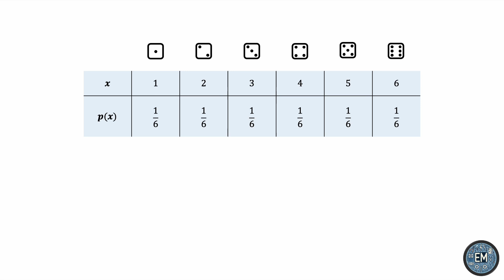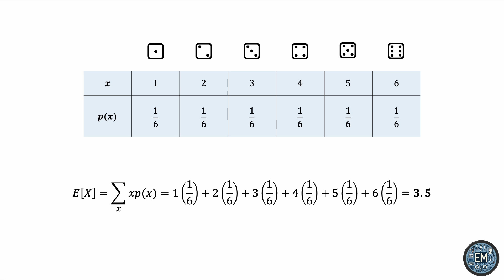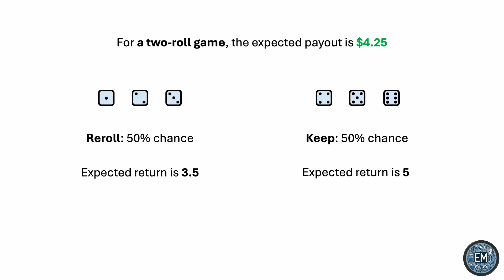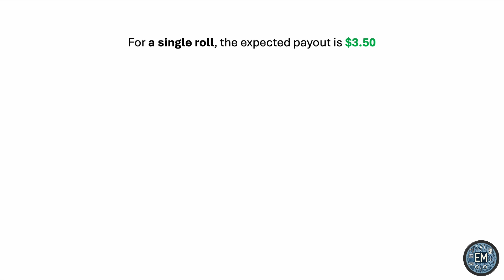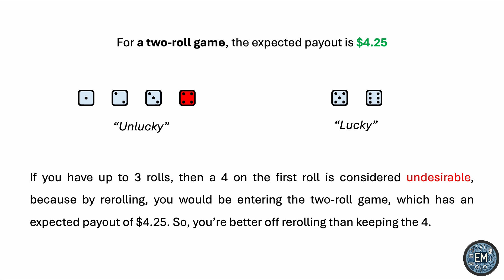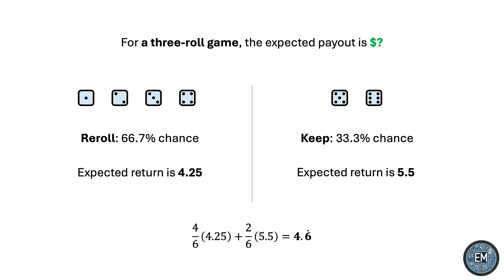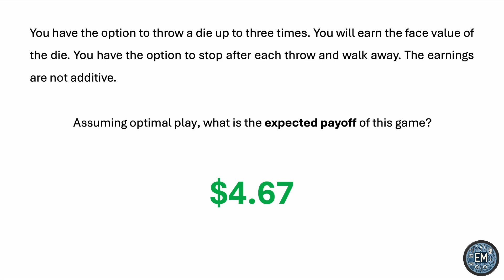Solve This Interview Question and Get the Job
I was asked this question in an interview for a technical job:

"You have the option to throw a die up to three times. You will earn the face value of the die. You have the option to stop after each throw and walk away. The earnings are not additive. With best play, what is the expected payoff of this game?"

In this video, I present a methodical solution to this problem. Best play is to know beforehand what the mathematical expectation is at each stage, and then use that to drive your decision-making process.

Can you generalize the solution to any number of throws?

If you're reading this, then chances are you're more interested than the average viewer, so here's something extra to chew on: notice how the expected payoff increased going from a single toss, to the two-roll game, to the three-roll game? This makes intuitive sense because the more tosses you are allowed, the more likely it is for you to (eventually) roll a number that exceeds expectations. The key is to know whether a certain roll is lucky, and that's where mathematical expectation comes in.